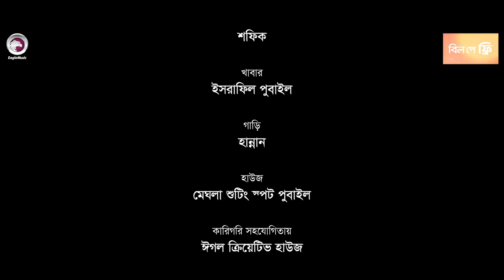Vitu Jamai | ভীতু জামাই | New Natok 2021 | Akhomo Hasan | Farzana Rikta | Bangla New Natok 2022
Bangla New Natok 2022 - Vitu Jamai Natok, Starring Akhomo Hasan, Farzana Rikta in lead roles, Directed by RH Sohel.

► ভীতু জামাই নাটক
Vitu Jamai (2022)

Story: Muhammad Arif Khan

Bangla Natok Cast - Akhomo Hasan, Farzana Rikta, Sheikh Shopna, Alamin Jomaddar Sobuj, Kaykobad, Ahmed Saju, Billal, Sinthiya, Tuhin, Rifat.

সহকারী পরিচালকঃ রাহুল
চিত্রগ্রহণঃ মোঃ শরিফ রানা
সম্পাদনাঃ আলামিন হোসেন নাজিম
রং বিন্যাসঃ বাপ্পি
আবহ সঙ্গীতঃ মাহমুদুল হাসান রোমান্স
প্রোডাকশন ম্যানেজারঃ সোহাগ
মেকআপঃ মাইনুল
লাইট গ্রাফারঃ হারুন, লিটন
ট্রলিঃ শফিক
খাবারঃ ইসরাফিল পুবাইল
গাড়িঃ হান্নান
হাউজঃ মেঘলা শুটিং স্পট পুবাইল
কারিগরি সহযোগিতায়ঃ ঈগল ক্রিয়েটিভ হাউজ
লেবেলঃ ঈগল মিউজিক
প্রযোজকঃ আর এইচ সোহেল